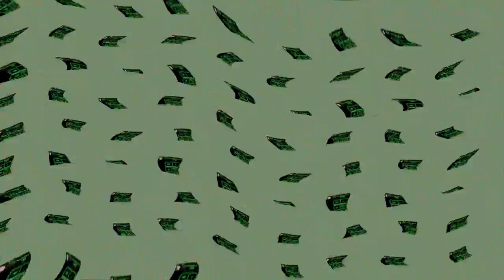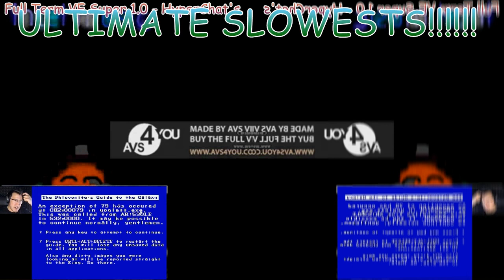Preview 2 Effects (Sponsored by DERP WHAT THE FILP Csupo Effects) GigaExtraElevated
(ULTIMATE SLOWESTS LOW VOICE^32)